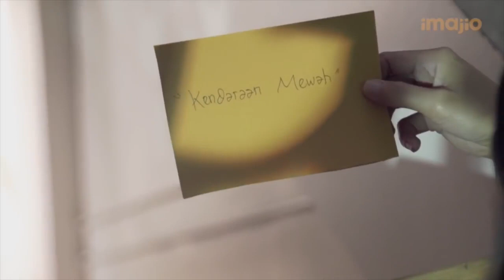FTV Marshel Widianto - Katy & Poci Harapan Yang Tertunda